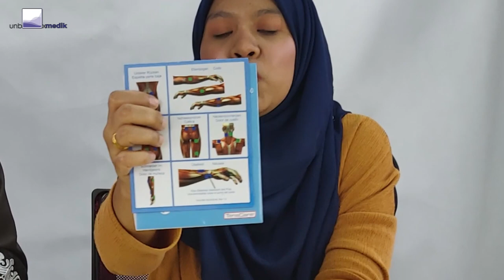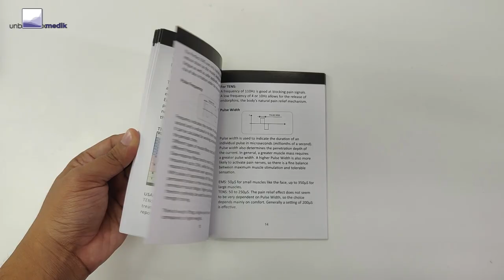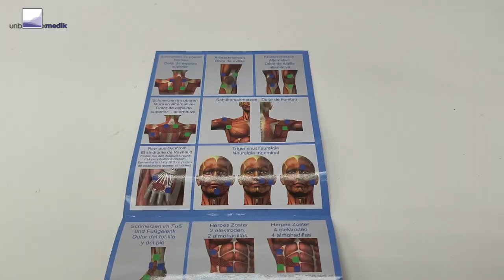UNBOX MEDIK : KURANGKAN RASA SAKIT DAN KENDUR OTOT MENGGUNAKAN PRODUK INI 💪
UNBOX MEDIK EPISOD 2 : PERFECT TENS & PERFECT EMS

UNBOX MEDIK merupakan sebuah rancangan Unbox dan review produk medikal yang berada di pasaran. Visi kami adalah untuk membantu anda membuat keputusan membeli dengan lebih bijak berdasarkan simptom atau indication daripada nasihat pakar yang anda terima.

Saksikan bagaimana team Unbox Medik menceritakan mengenai produk Perfect Tens dan Perfect Ems dan kegunaannya di dalam episod ini.

Perfect Tens sesuai digunakan untuk melegakan kesakitan manakala Perfect Ems pula sesuai digunakan untuk proses rehabilitasi akibat daripada kecederaan otot.

Saksikan maklumat penuh melalui video di atas.

Trac Colar merupakan produk untuk bantuan permasalahan di bahagian Servikal atau kata lainnya adalah bahagian Leher.

Tonton episod penuh ini untuk mengetahui bagaimana produk ini berfungsi dan kegunaannya untuk anda membuat keputusan yang lebih bijak semasa membeli produk medikal.

Tekan butang 'LOCENG' dan ON NOTIFICATION supaya anda mendapat notifikasi mengenai kandungan baru daripada kami :)